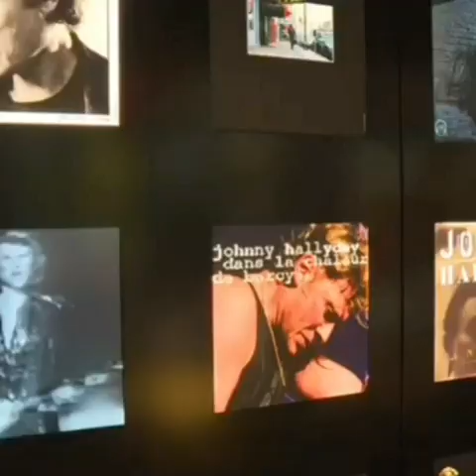Johnny Hallyday M'arrêter là (version live) 2003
Johnny Hallyday  M'arrêter là 2003
(Vidéo extraite du spectacle, enregistrée à Bercy en 2003).